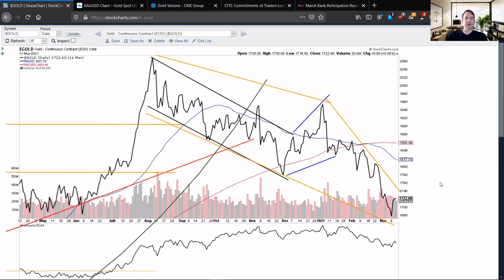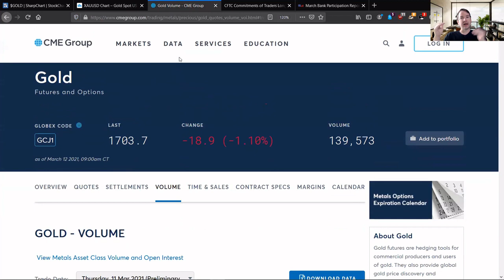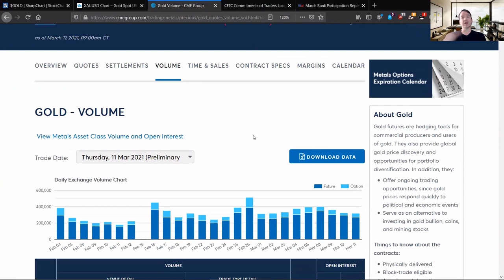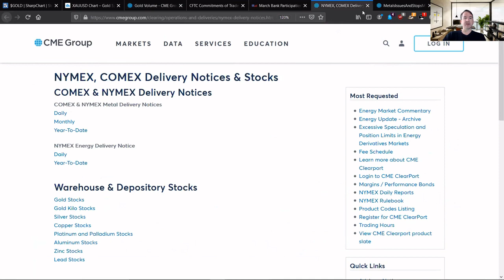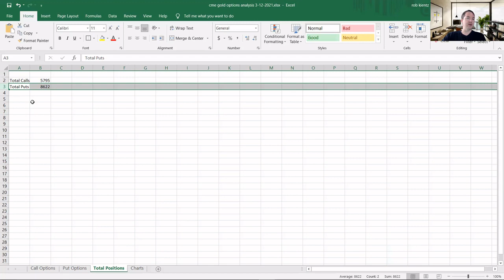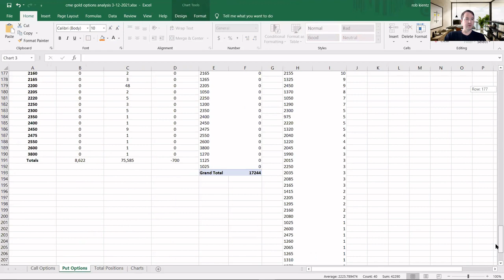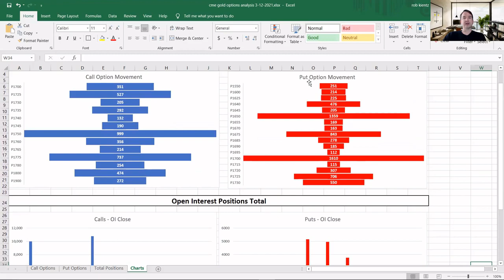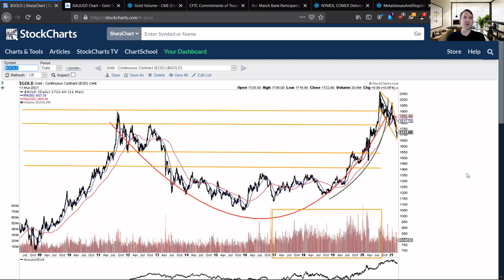Major Signals Emerge on Gold’s Next Bull Run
Signs of life are beginning to emerge in gold that give us an indication the correction is nearing its end.

First, we examine the gold chart and the patterns indicating the correction is waning.

Second, we look at backwardation between the spot and futures price that has been occurring this week, and why that is a bullish sign on higher gold prices.

Third, we look at both the CFTC COT report and the banker’s participation report and show that the banks are reducing their short positions in gold relative to previous periods by an amount that indicates they are moving more to the long side.

We look at gold deliveries on COMEX for March, not expected to be a heavy delivery month, and show why those numbers plus EFP (exchange for physical) indicate that COMEX lacks liquidity. In other words, more demand than supply there.

Lastly, we look at options positioning as a sign that the longs are taking momentum on short term bets on gold. While the shorts are still strong, longs are lining up in spades above the $1700 price level expecting a bounce in gold’s price.

Receive a free consultation with Robert upon registration. for your plan options.